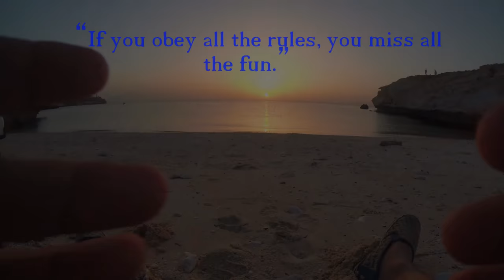laboracay ang feeling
muscat oman day off lets have cool the summer